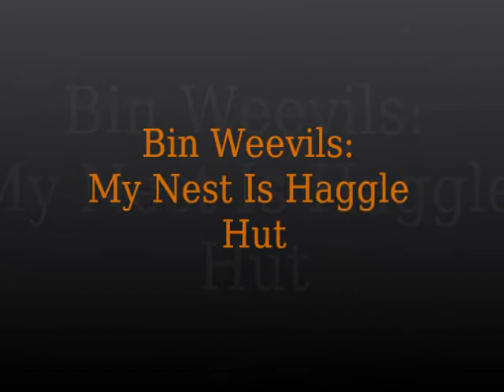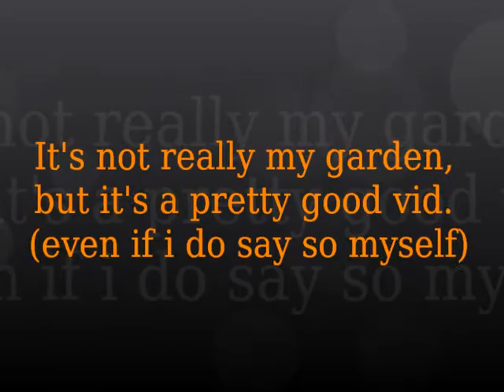Bin Weevils My Nest Is Haggle Hut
My nest has been turned into haggle hut! not really but watch it-its cool.